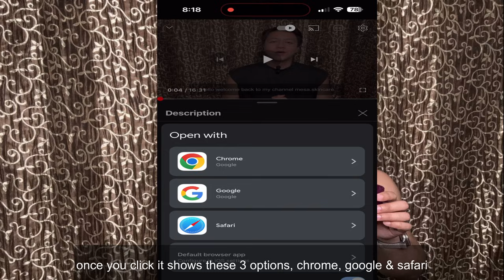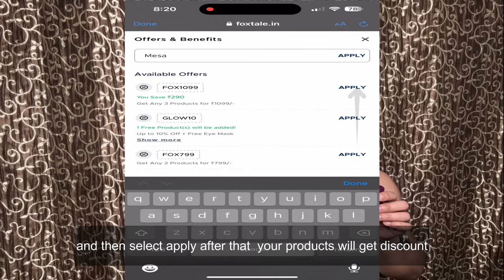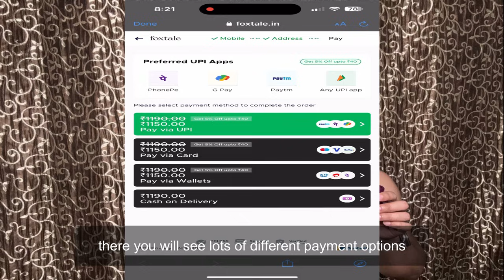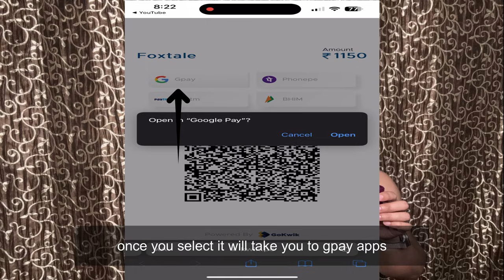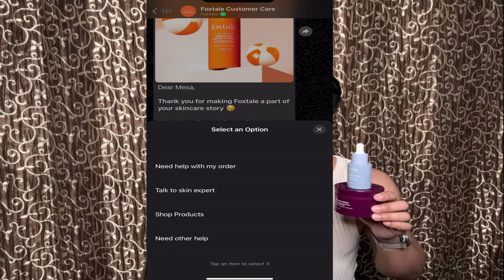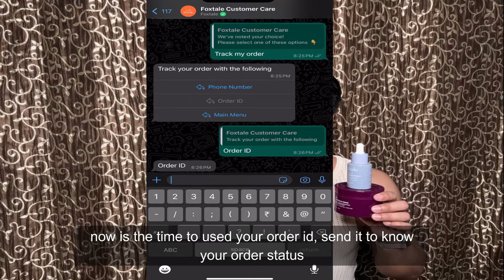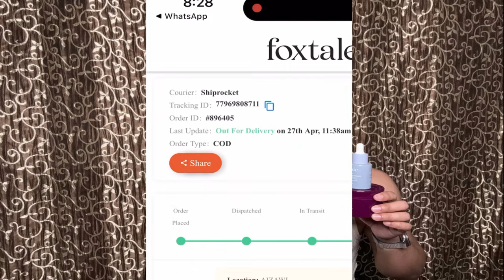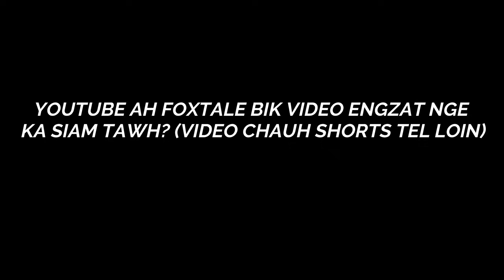FOXTALE OFFER CHAH DAN | FOXTALE RADIANCE MASK REVIEW | [with Subtitle]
CODE - MESA

CODE - MESA15